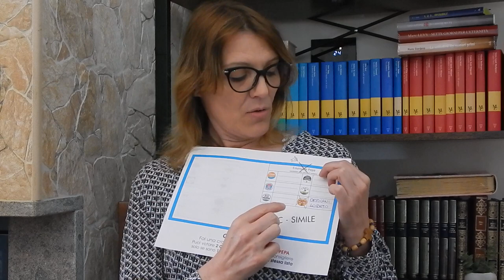Presentazione Susanna Ortolani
Susanna Ortolani candidata con la lista "Per una Recanati Migliore" si presenta agli elettori